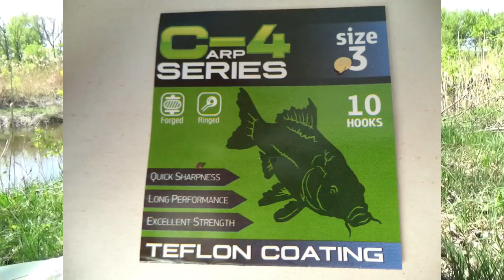Поймать сазана рыбалка на реке донкой